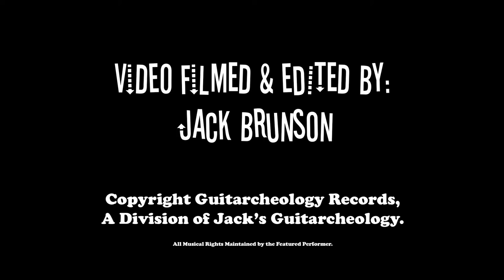Crippled Masters @ Denton Shelter [HARDCORE]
Evansville, IN area HxC band Crippled Masters gets loud for an all ages crowd at the Denton Shelter in Henderson, KY. Recorded on January 3rd, 2020.

Musical rights retained by Crippled Masters.

Video courtesy of Guitarcheology Records -- a division of Jack's Guitarcheology. Video recorded and edited by J. Brunson.